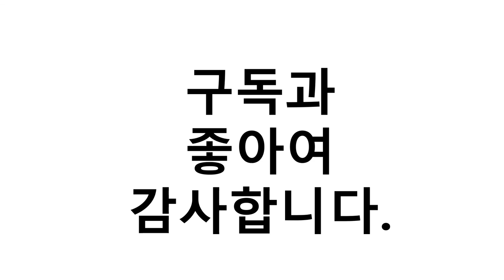캠핑의자 이거추천합니다. 추천순위 TOP10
1위. 코멧 아웃도어 캠핑 체어 세트 네이비 2P [29,900원]
2위. #[쿠팡 직수입] 아웃도어 포레스트 디럭스 캠핑 체어 세트, 카키, 2개   [29,900원]
3위. 코멧 아웃도어 릴렉싱 체어 세트 네이비 2P [58,790원]
4위. 마운틴이큅먼트 ME 와이드 캠핑 체어 세트, 네이비, 2개 [41,390원]
5위. 버팔로 시크 캠프 체어 2p, 블랙, 1세트 [29,900원]
6위. #[쿠팡 직수입] 아웃도어 포레스트 컴포트 캠핑 체어 세트, 브라운, 2개   [31,060원]
7위. 마운틴이큅먼트 라파스 릴렉스 체어, 네이비, 2개 [72,500원]
8위. 마추픽추 롱 릴렉스 캠핑의자 특대 1+1, 1개, 롱 릴렉스 체어 베이지 1+1 [64,900원]
9위. #[메이튼] 레드와일드 캠핑 의자 체어 폴딩 접이식, 다크브라운(52*53*78)   [42,000원]
10위. 밴프 시그니처 릴렉스 캠핑 체어 대, 베이지(OC100), 1개 [61,500원]